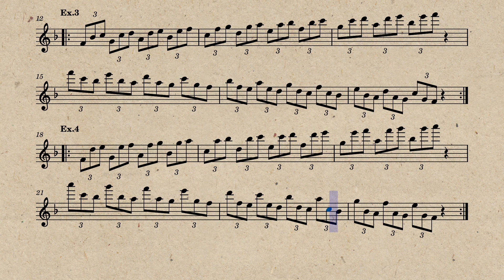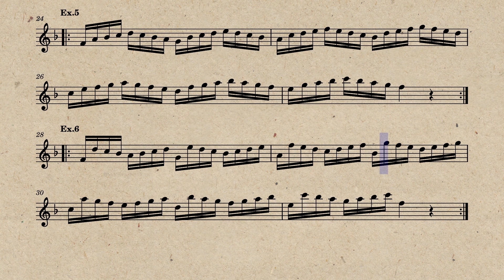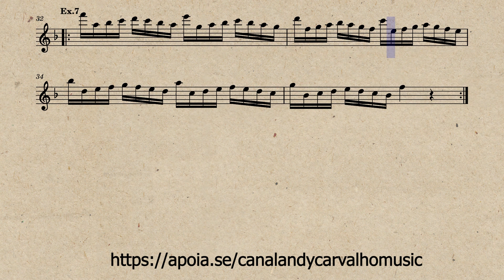Escala maior em 7 exercícios pt.2 (F maior)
Neste vídeo você terá 7 exercícios com a escala maior de Fá. Espero que você que goste.